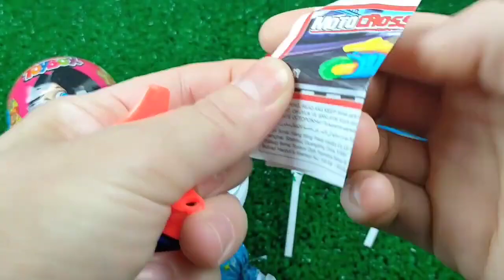Double Flatbed Trailer Truck vs Speedbumps | Train vs Cars | Tractor vs Train | Candy Toybox